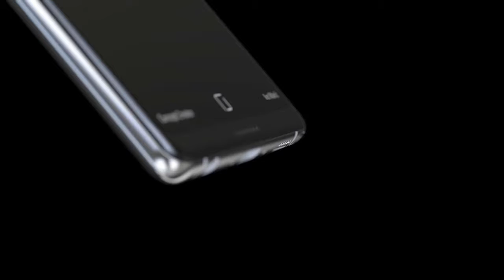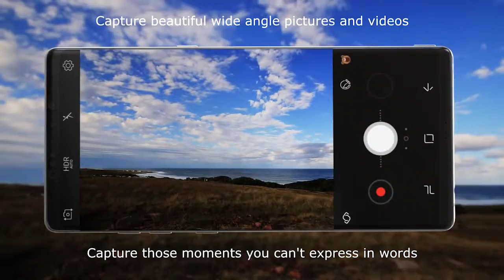New2017 Samsung galaxy note 8 mobile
I created this video with the YouTube Video Editor Samsung galaxy note 8 fUll intriduse in thiIs thanks for watch myvideo